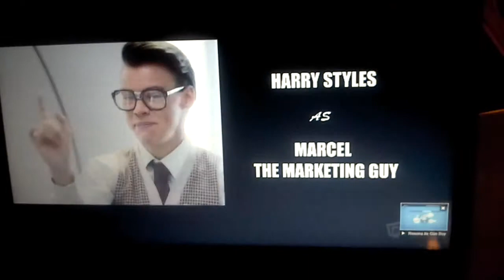Best song ever